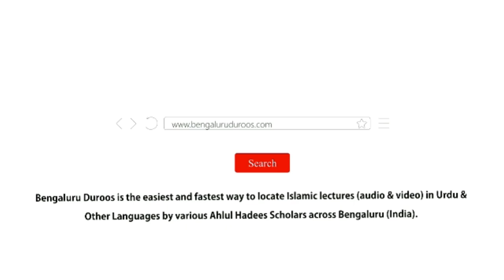Mayyit Ki Aankhen Band Karna | Shaykh Mohammed Azharuddin Madani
Series: Huqooq Wa Faraiz | Marhoomeen (Fautshuda Logon) Ke Huqooq

Topic: Mayyit Ki Aankhen Band Karna

٠٠٠٠٠٠٠٠٠٠٠٠٠٠٠٠٠٠٠٠٠٠٠٠٠٠٠٠٠٠٠٠٠٠٠٠٠٠٠٠